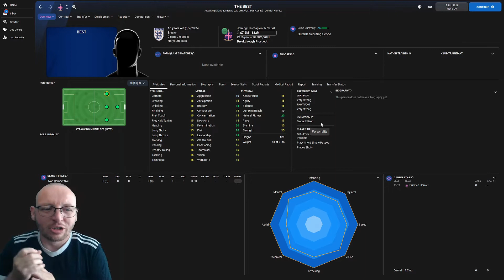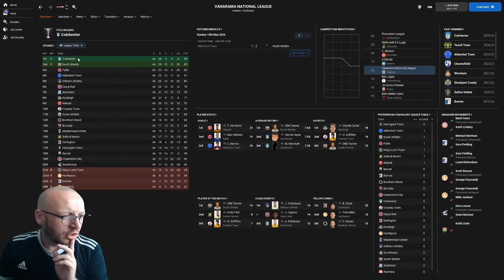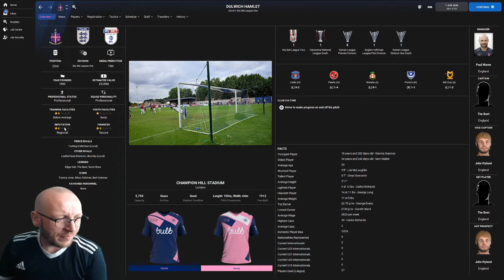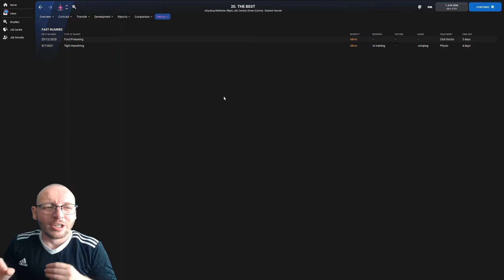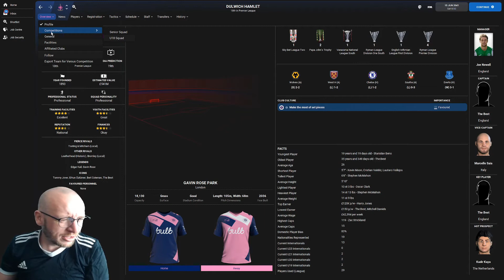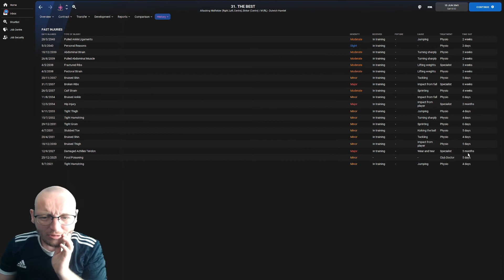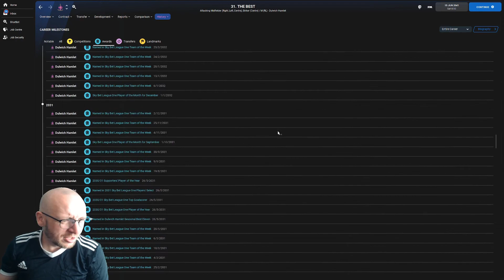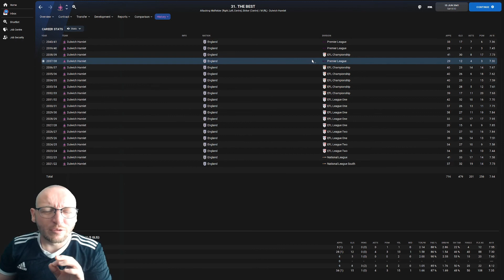THE PERFECT PLAYER in FM22 | I create the WORLDS BEST PLAYER | Football Manager 2022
The Perfect Player in FM22, created to start in non league and see if ONE player can develop a whole team, so I create the WORLDS BEST PLAYER to get to the bottom of this as we continue to experiment in Football Manager 2022